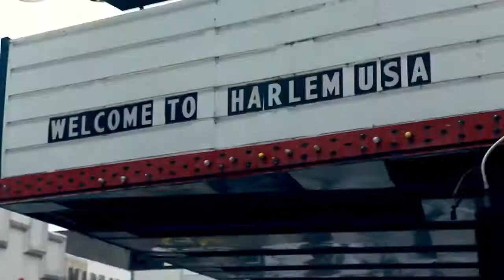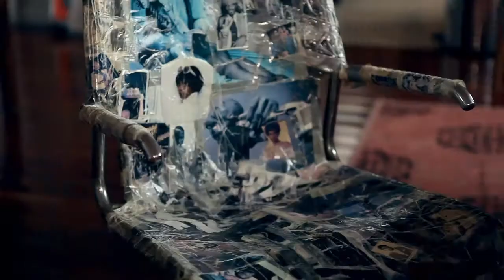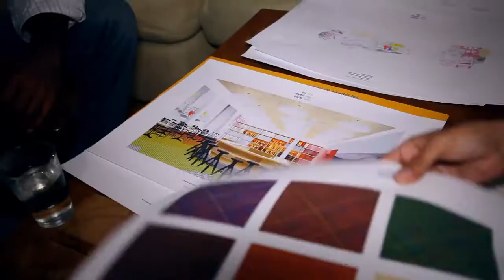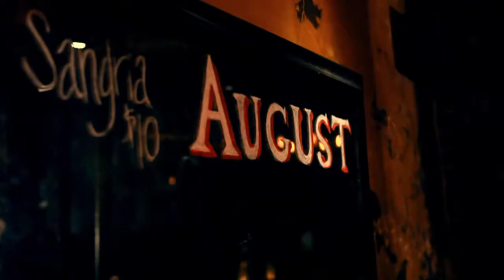Hem & Villa - Marcus i New York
Video of me in Hem & Villa Magazine
Den 7-10 oktober går Nordens största mässa för hemmafixare av stapeln.
Kom och inspireras under fyra dagar fyllda av nyheter, tips, inspiration och rådgivning!